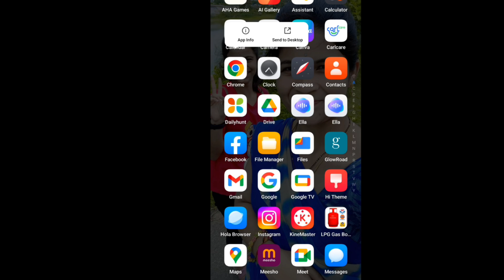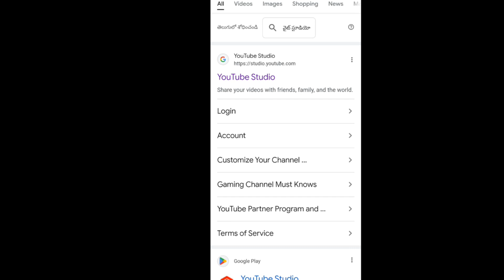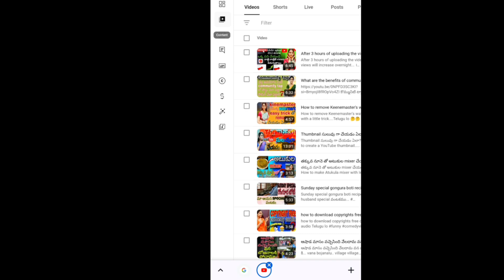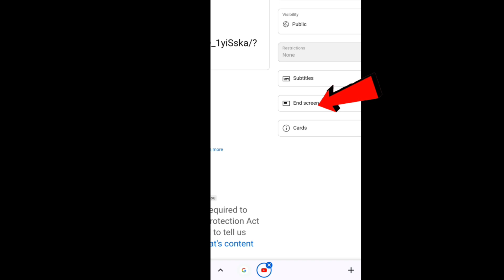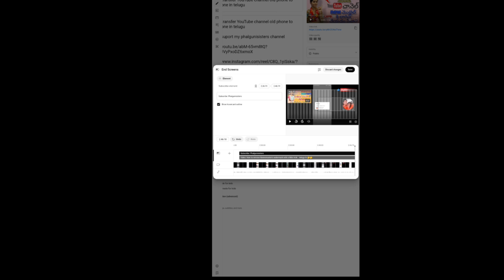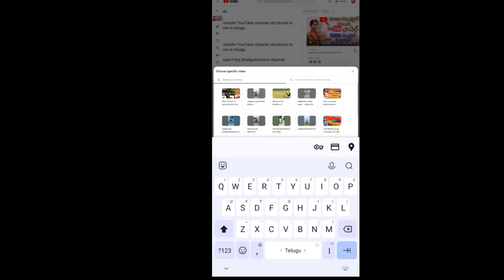మన వీడియోకి end లో screen మీద మన వీడియోలు logo ఏలా పెట్టాలని ఆలోచిస్తేనార ఈ ఈవీడియో మీకోసమే ఆండీ..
వీడియోకి end లో screen మీద మన వీడియోలు logo ఏలా పెట్టాలని ఆలోచిస్తేనార   ఈ ఈవీడియో మీకోసమే ఆండీ..

If you are thinking how to put our video logo on the screen at the end of our video, this video is for you Andy. ।@phalgunisisters

endscreens # end screen&icard#endscreenyoutube endscreenvideo # how to put our video and screen and I card# how to end screen and I card put in video